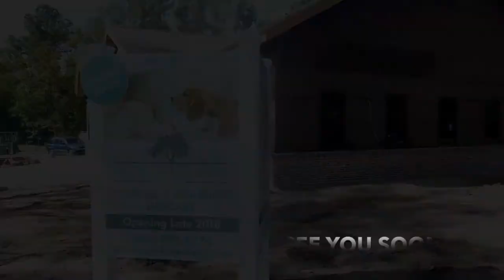PWVA New Home Drone Tour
We cannot wait for you to see our new faicility.  Until it's ready, here's a sneak preview!

Drone tour of the exterior of Park West Vet's new home, coming December 2018! September 28, 2018